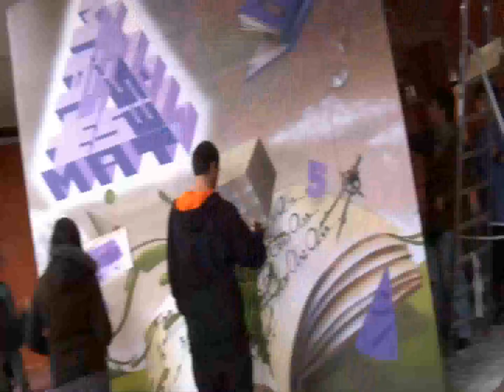Graffiti y Mates 2010 // Graffiti and Maths 2010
X Semana de la Ciencia 2010, Madrid.

Ocho estudiantes de la Comunidad de Madrid, seleccionados y dirigidos por el artista diGo.aRt, pintan un graffiti de inspiración matemática en un cubo de madera de tamaño 3m x 3m x 3m.

Organizado por ICMAT CSIC-UAM-UC3M-UCM, IES Ramiro de Maeztu e IES Beatriz Galindo.

Vídeo realizado por el Departamento de Comunicación del CSIC.

X Science Week 2010

Eight students from the region of Madrid, chosen and supervised by the artist diGo.aRt, paint a graffiti inspired in mathematics on a wooden cube of size 3m x 3m x 3m.

Organized by ICMAT CSIC-UAM-UC3M-UCM, IES Ramiro de Maeztu and IES Beatriz Galindo.

Video produced by the Communication Department of CSIC.